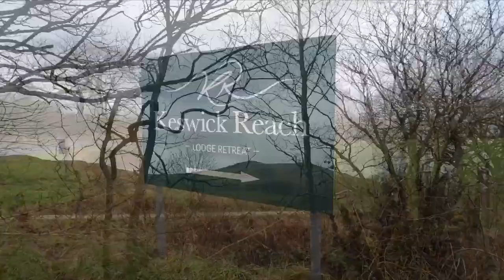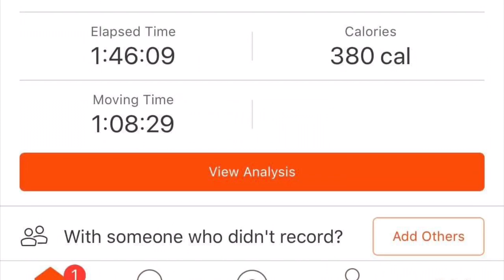Walking the Wainwrights: Binsey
This is a video of the short walk of Binsey. Binsey is the most northern Wainwright and is situated on the west side of Skiddaw. Binsey stands at 447m
Depending on which website you look at Binsey is rank 190/191/192.